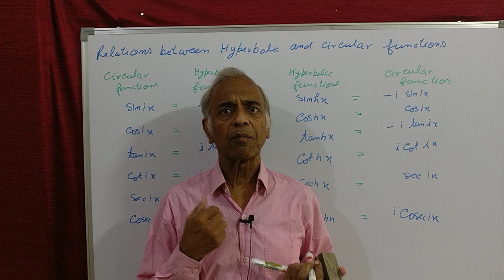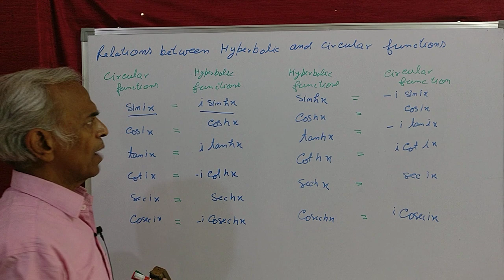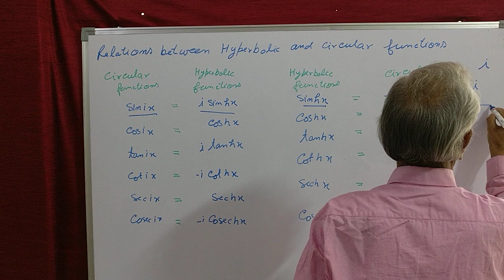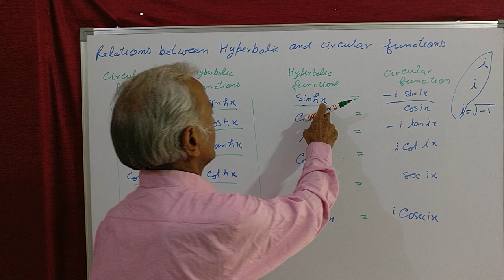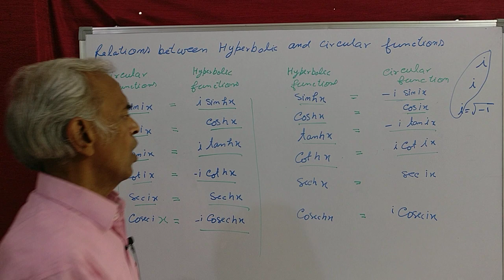(642) Relations between circular and hyperbolic functions for B.Sc..